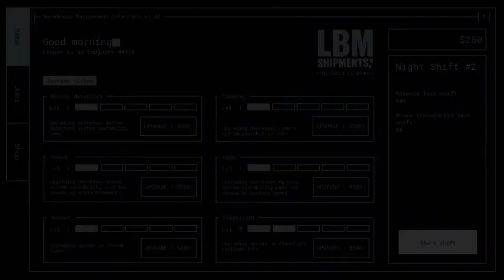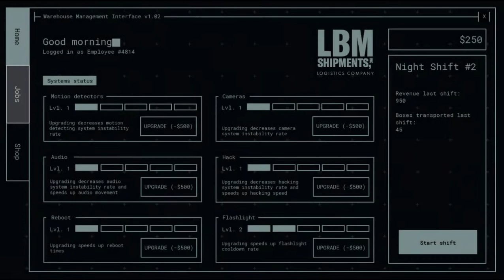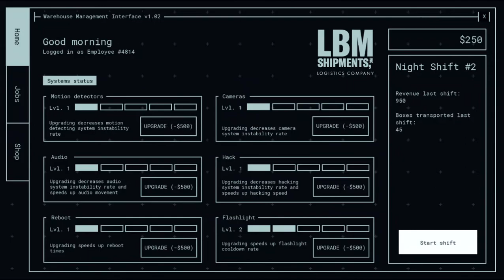POPO AND YUM REALLY HATE ME!! | Jollibee's: Phase 2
These two MoFo's really don't want me to do anything in this game besides dying. Yum gets me when I was two boxes away from completing the verification game, and PoPo just teleports to me because he feels like it. Very fair IMO

Also, 300 subs. Wow, that's insane. Thanks so much for the support!